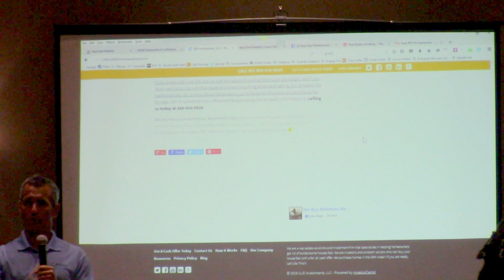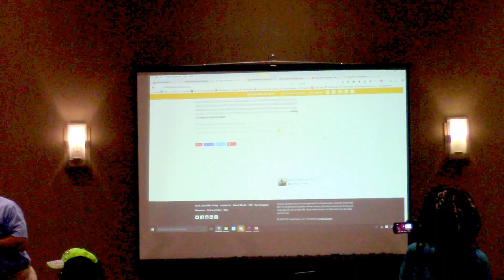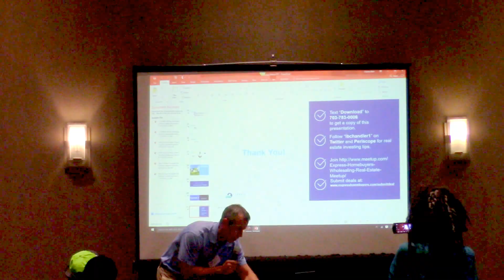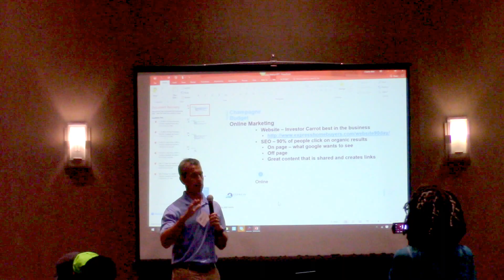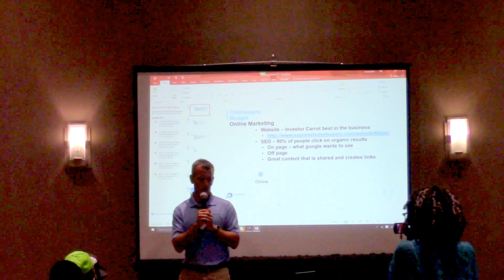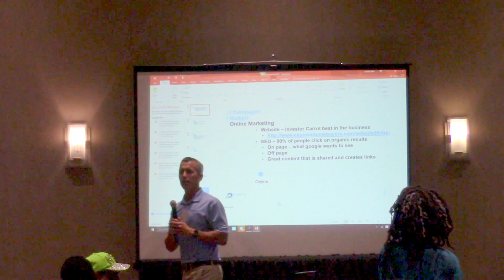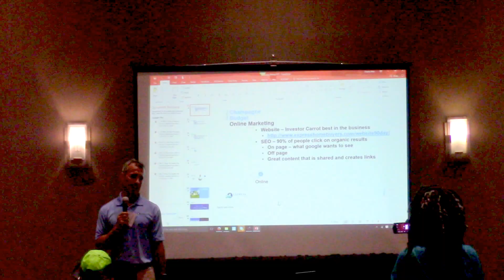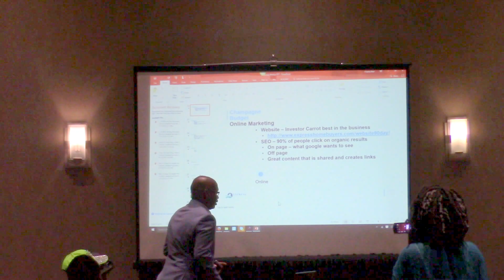How to Find Motivated Sellers on a Beer or Champagne Budget.